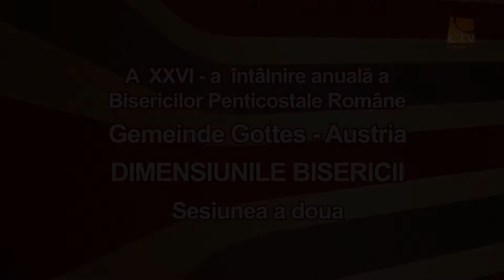A XXVI -a intalnire anuala a Bisericilor Penticostale Romane - Gemeinde Gottes - Austria (2)